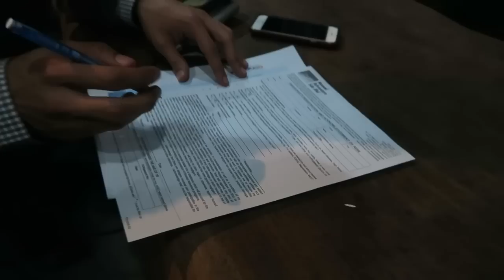ضاع جوازي وسافرت بدونه الى مغامرات ماليزيا | سفريات محمد النحيت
تصوير وانتاج محمد النحيت
اصور بكاميرة صغيرة والمونتاج بالجوال يعني لا تحسبها شيء فخم مع التحية والتقدير

لا تنسى تسوي سبسكرايب ولايك هنا قبل تطلع

واتشرف في متابعتكم في حساباتي في مواقع التواصل الاجتماعي